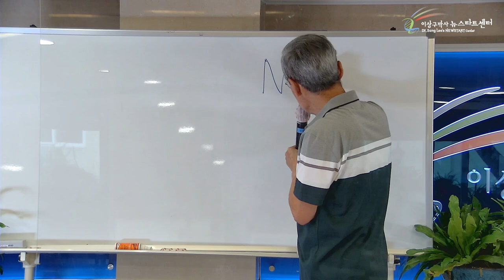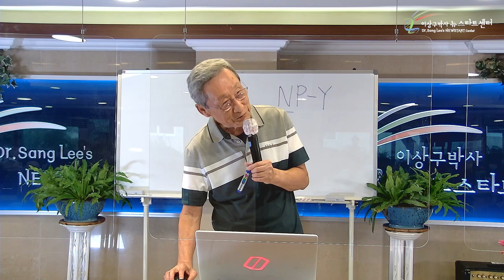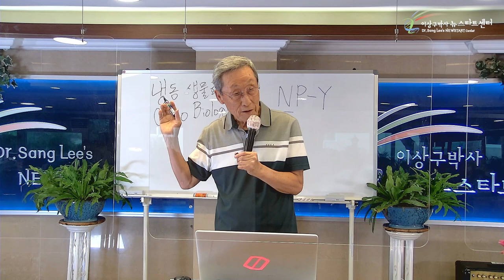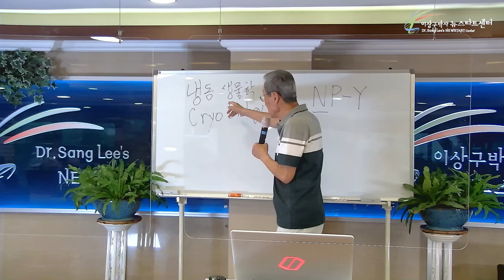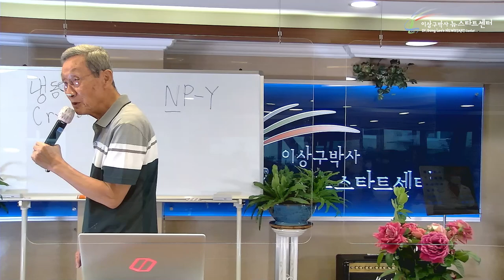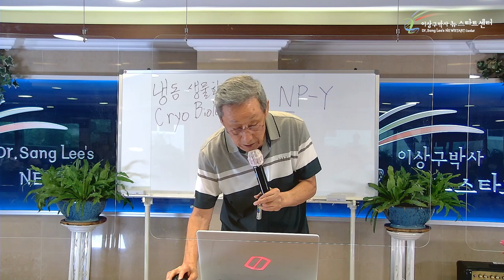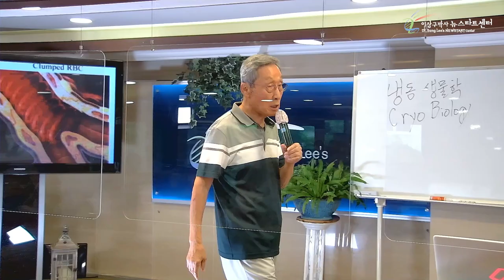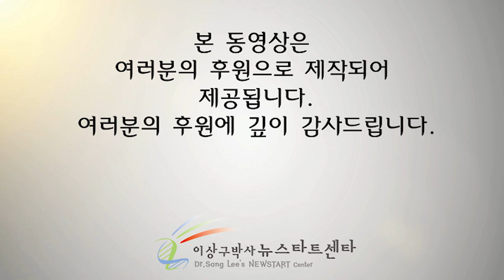R255 06 죽은 사람도 살리는 생명